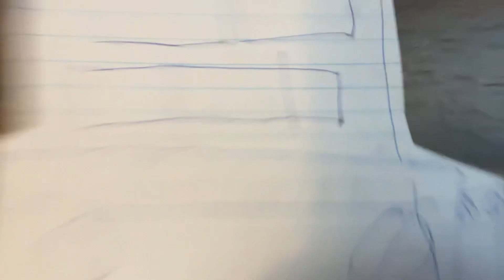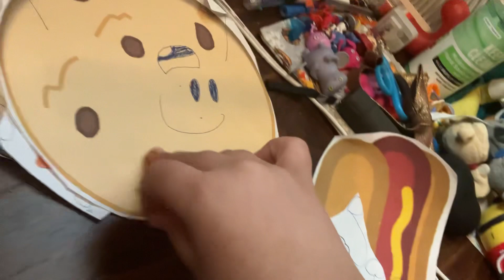BFTTDA 7 end credits scene